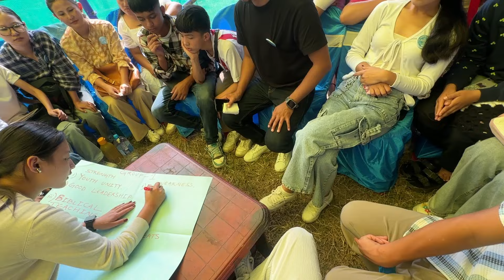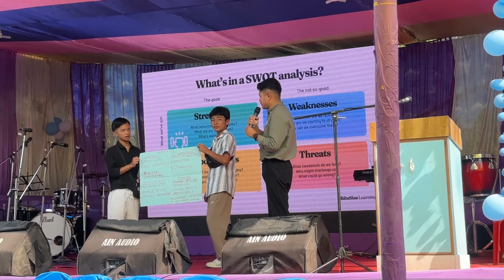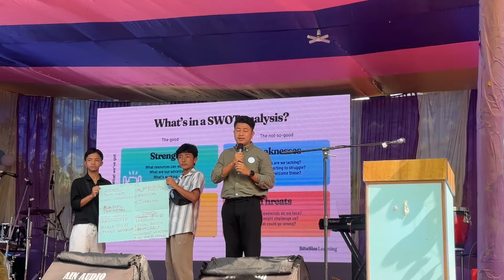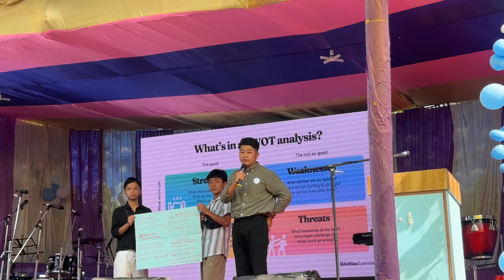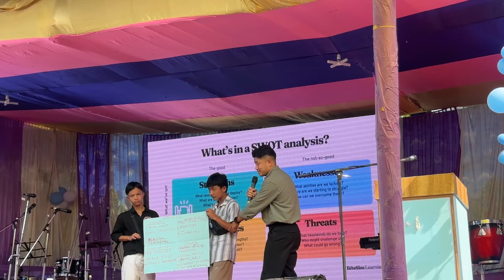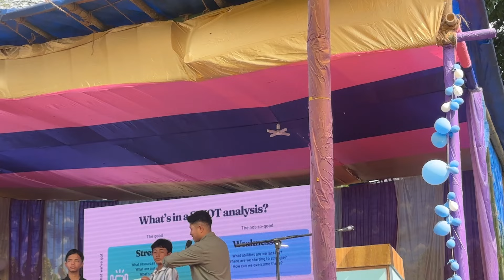Daily vlog// Retreat day-2//Alpha worship team